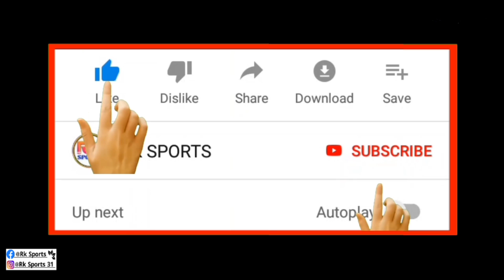Atkmb তে কি আবার ফিরবে অরিন্দম ? isl এ আবার পুরোনো কোচ ফিরে আসছে | Agus Gercia এখন কোথায় ?